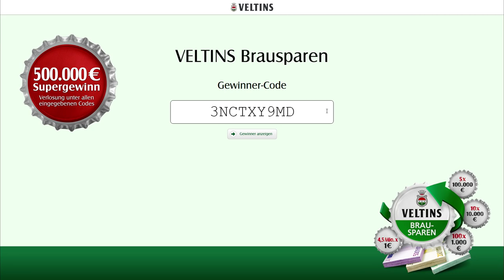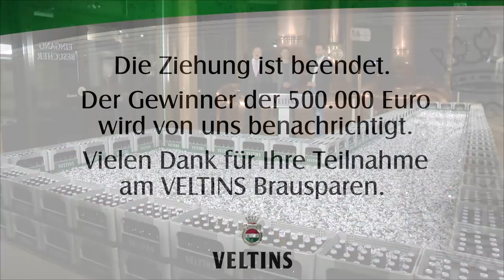VELTINS Brausparen 2015 - Ziehung des Supergewinns von 500.000€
Die Ziehung des Supergewinns von 500.000€ am 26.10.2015 mit dem Fußball-Weltmeister Benedikt Höwedes.